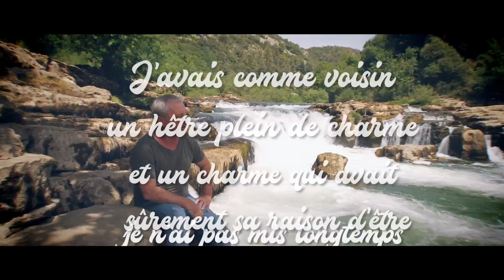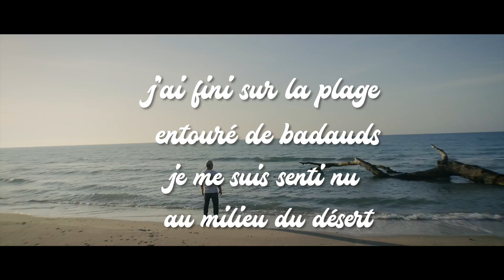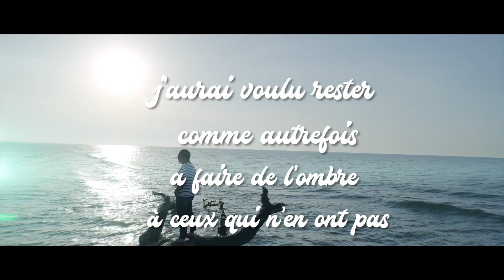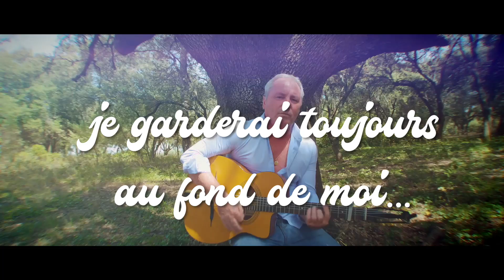RICOUNE : Le Vieux Chêne Des Cévennes (version KARAOKÉ)